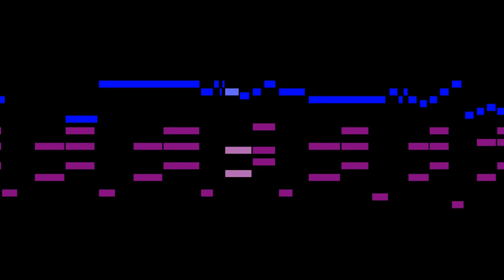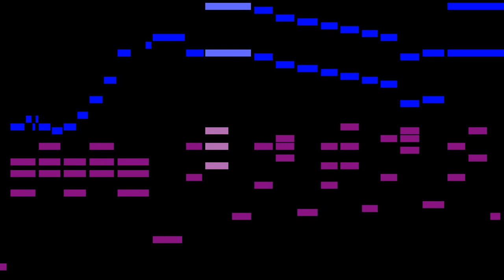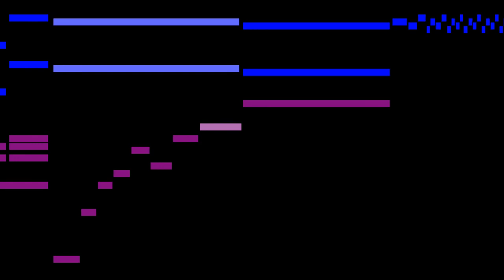Chopin - Nocturne in E-flat Major (Op. 9, No. 2)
Piece: Chopin - Nocturne in E Flat Major (Op. 9 No. 2)
Performer: Aya Higuchi
Visual Score by: Aaron He
Visual Score Completed: 20 August 2021
Visual Score Published: 24 August 2021
Inspired by: Stephen Malinowski

This is part of my project called "Visual Score" where I visualize classical music. All the code for the software is written by me, and it is inspired by Stephen Malinowski's "Music Animation Machine."